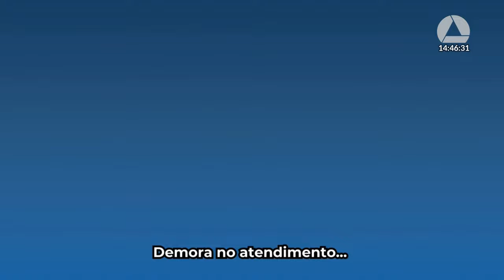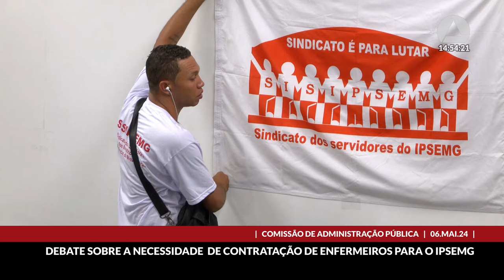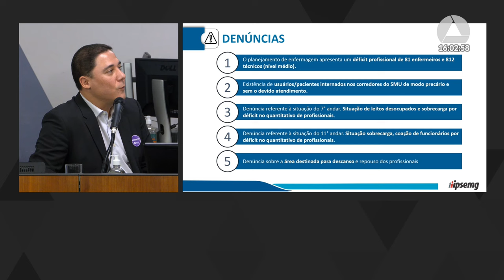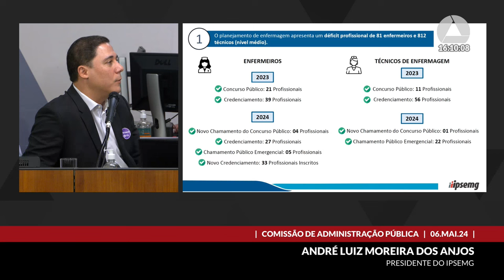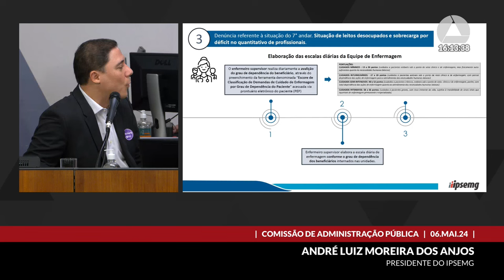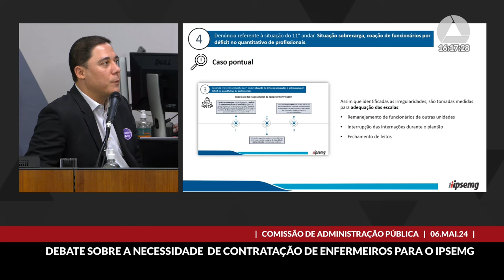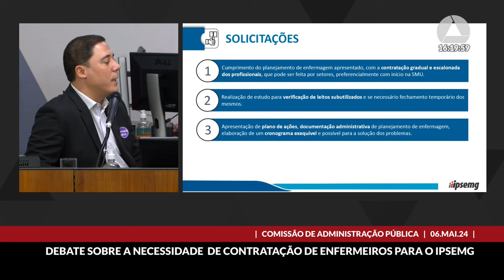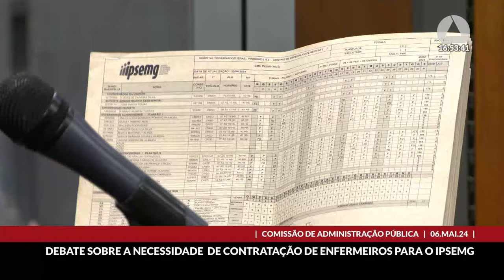06/05/2024 14:00 - Comissão de Administração Pública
Finalidade da audiência: Debater a importância da adoção de medidas pelo governo estadual quanto à contratação de profissionais da área de  enfermagem para atuar na rede própria do Ipsemg, de modo a suprir o atual quadro de pessoal deficitário, bem como  para discutir a necessidade de melhorias das condições de trabalho desses profissionais.